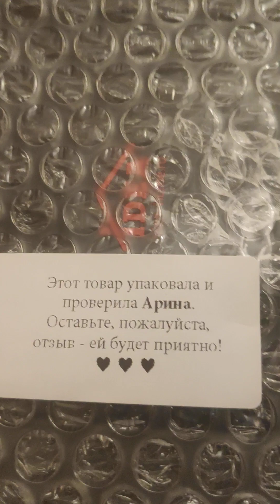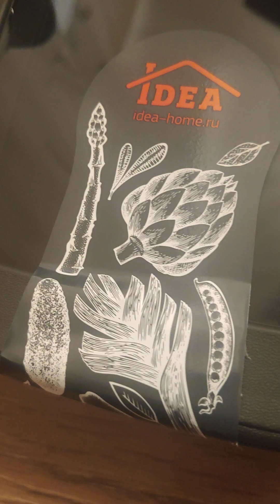Заказала контейнеры для хранения продуктов в холодильнике. распаковка и обзор. )